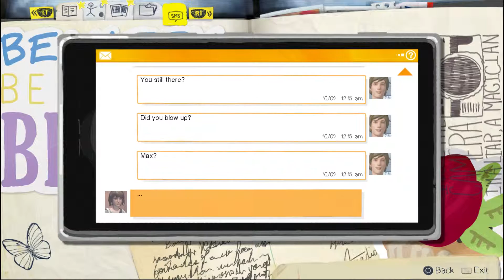Life Is Strange - Bokeh Trophy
Bokeh Trophy from the PS4 game Life Is Strange: Take optional photo #5 in Episode 3: Chaos Theory